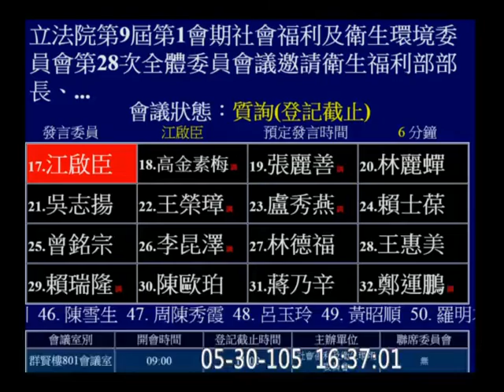20160530 江啟臣 林奏延 業務報告 美豬 瘦肉精 WHA 社福衛環 【立法院演哪齣？】